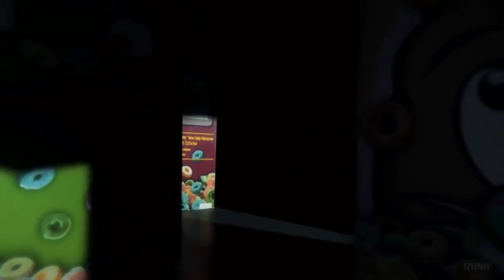RESIDENT EVIL 2!! TODO LO QUE NECESITAS SABER ANTES DE JUGARLO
ABRAN LA DESCRIPCIÓN